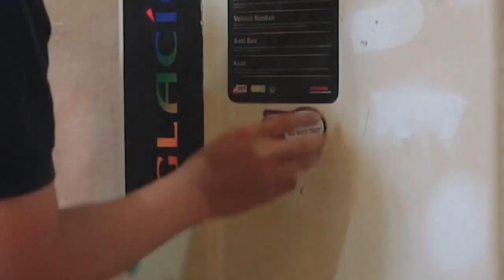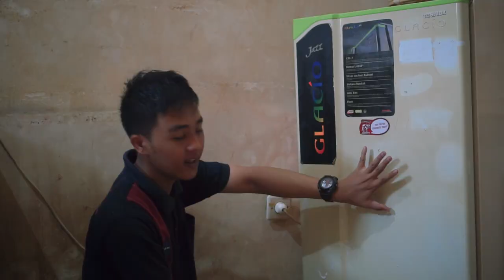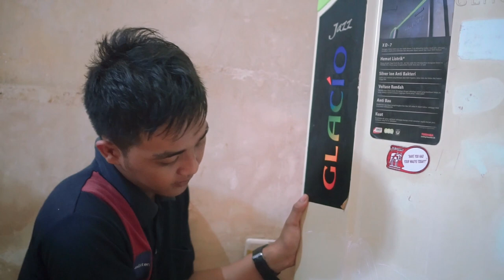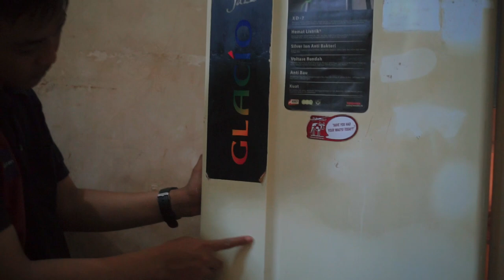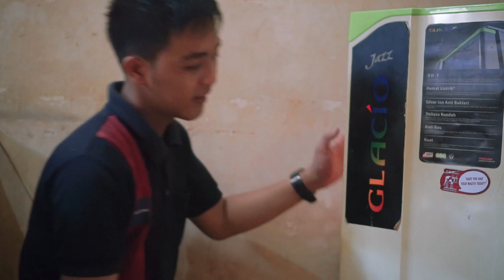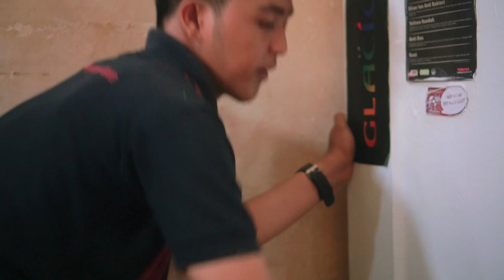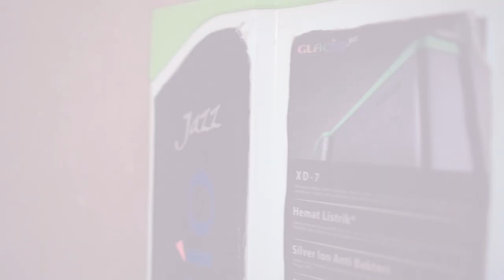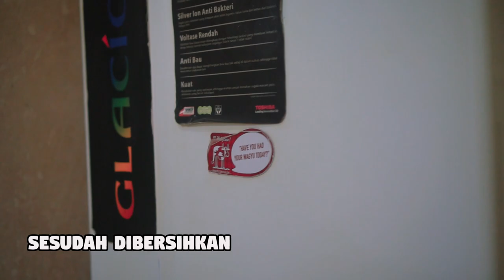ISTRI MINTA KULKAS BARU - KULKAS KOTOR KINCLONG LAGI BERSIHKAN PAKAI PASTA GIGI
Halo guys terimakasih sudah klik video ini.
Kalian pernah liat pintu kulkas yang kotornya minta ampun,
nih temen-temen my asisten berikan solusi buat yang punya pintu kulkas kotor banget
Penasaran gak, gimana caranya temen-temen my asisten membersihkannya..
Yuk daripada kalian penasaran mendingan kita langsung cuss..
tonton videonya sampe habiss yaaa guysss!!!

Tinggalkan komentar kalian di bawah utk memberi kritik, saran, maupun pertanyaan.

istri minta kulkas baru,
kulkas kotor kinclong lagi bersihkan pakai pasta gigi,
istri minta,
kulkas baru,
kulkas kotor,
kulkas kotor kinclong lagi,
bersihkan pakai,
bersihkan pakai pasta gigi,
cara membersihkan kulkas kotor,
istri setia,
istri sejati,
istri soleha,
istri bayangan,
istri durhaka pada suami,
kulkas baru rena,
kulkas baru tidak dingin,
kulkas baru cara pakai,
kulkas baru tidak boleh langsung dinyalakan,
kulkas baru tidak dingin tapi lampu menyala,
kulkas baru berisik,
kulkas baru rena dan meme,
kulkas baru berdengung,
kulkas baru apakah bisa langsung dipakai,
kulkas baru aqua tidak dingin,
kulkas baru beli tidak dingin,
kulkas baru beli apakah bisa langsung dipakai,
kulkas baru berbunyi,
penyebab kulkas baru cepat rusak,
mengisi kulkas baru,
kulkas mini,
kulkas tidak dingin,
kulkas bekas,
kinclong beauty review,
kinclong kinclong,
kinclong body motor,
kinclong kinclong segarane koyo koco,
kinclong beauty bpom,
kinclong bahagia,
cara bersihkan pakaian putih,
bersihkan komedo pakai alat,
bersihkan muka pakai baby oil,
bersihkan komedo pakai masker,
bersihkan mesin pakai vixal,
bersihkan interior mobil pakai vanish,
bersihkan karat pakai coca cola,
bersihkan telinga pakai api,
bersihkan kompor pakai apa,
bersihkan telinga pakai air,
pasta gigi pemutih gigi paling ampuh,
pasta gigi nasa,
pasta gigi penghilang karang gigi,
pasta gigi untuk gigi berlubang,
pasta gigi untuk jerawat,
pasta gigi nasa untuk karang gigi,
pasta gigi untuk wajah,
pasta gigi orecare,
pasta gigi anak 1 tahun,
pasta gigi anti ngilu,
pasta gigi anak-anak,
pasta gigi alami,
pasta gigi bayi,
pasta gigi baking soda,
pasta gigi buat gigi berlubang,
manfaat pasta gigi untuk wajah,
manfaat pasta gigi buat otong,
manfaat pasta gigi nasa,
manfaat pasta gigi untuk miss v,
manfaat pasta gigi untuk jerawat,
manfaat pasta gigi untuk payudara,
manfaat pasta gigi orecare,
manfaat pasta gigi enzim,
manfaat pasta gigi ap24 nuskin,
manfaat pasta gigi antiplaque,
manfaat pasta gigi atomy propolis,
apa manfaat pasta gigi untuk wajah,
manfaat pasta gigi buat wajah,
manfaat pasta gigi buat jerawat,
manfaat pasta gigi bagi bibir,